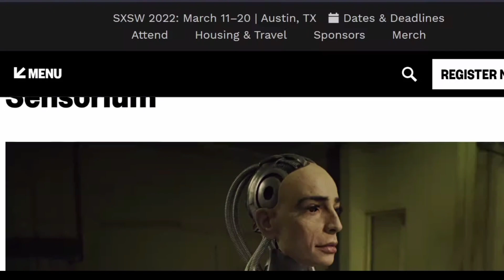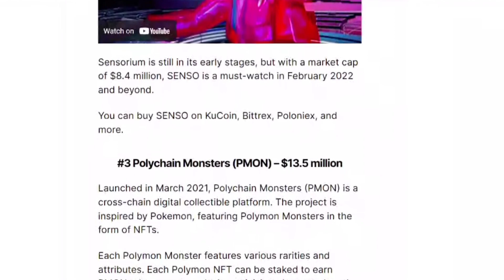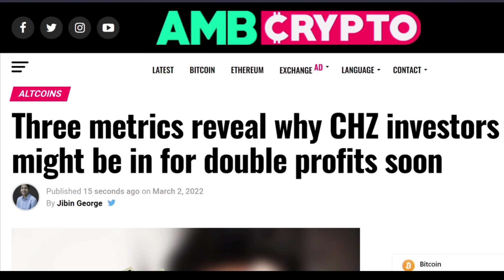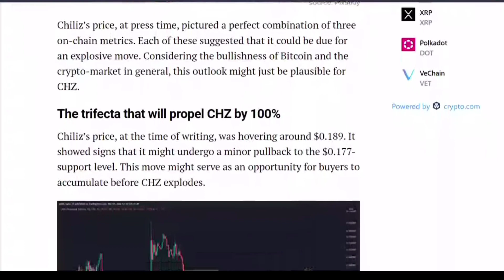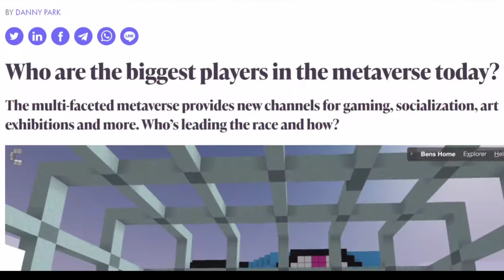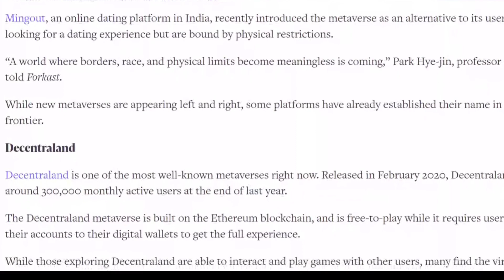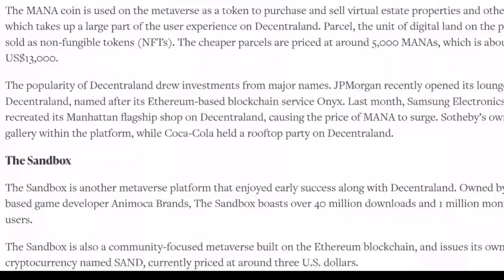THESE 3 COINS ARE COMPLETELY CHANGING THE METAVERSE!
FAIR AND BALANCED BLOCKCHAIN NEWS
EDUCATION ON THE NEW ECONOMY

If The Money Is Digital, So Is The Hustle...

DIGIT HUSTLE NETWORK- Places to connect with DHN

DIGIT HUSTLE UNIVERSITY -Educational Episodes For Those New To Crypto

DIGIT HUSTLE TOOL KIT

Top Cold Storage Wallet For Crypto Ellipal Air Gapped Cold Wallet (GOLD)

DIGIT HUSTLE LIFESTYLE

Some of the links above may contain links to other websites or content belonging to or originating from third parties or links to websites and features in banners or other advertising. Such external links are not investigated, monitored, or checked for accuracy, adequacy, validity, reliability, availability or completeness by us.